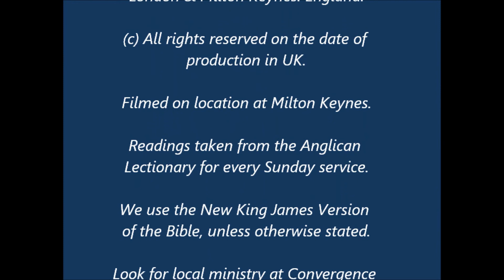Sinning against God, even in the Church - George Booty - Firm Foundations. 21st July 2019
Fresh Love Video #414. 21st July 2019. Firm Foundations Study-4 'The Question of SIN'.
Man has rebelled against a Holy God and its important to realise that a ‘just’ God cannot let Man go free without paying the penalty of this transgression. It is clear that Man has 5 enemies as follows:- Satan, Sin / Transgression, The World, The Flesh, Death itself. Man is destined to die once and after that to face judgement. The Bible says quite clearly the “fear of God is the beginning of wisdom”. [Ps 111:10]. We are inherently sinful (through Adam) but we still have a choice and to become responsible and therefore condemned through our own act of sinning. So we cannot blame the Devil or Adam. Or Eve either. If we are sinners then, and guilty of sinning, we must accept there is no hope for us because our sinful acts separate us from a Holy God. There is truly no hope for each of us, if we are outside of God’s salvation, provided through our Lord Jesus Christ, God’s only incarnate Son (the Messiah) who loved us and died for us on the cross of Calvary. Amen.  Next week - SALVATION, where we will discuss the way out that God has offered to us all. Amen.
NOTE: We offer this Christian distance learning course Free to all Gospel seekers and believers. And if you are a Christian Leader, or a mature Christian in service, you may also gain a bonafide ‘Certificate’, by attempting the tests and sending this homework by email to our seminary, completing ALL of the Progress Papers, at the end of each study for this ‘Firm Foundations’ COURSE of Christian Studies. The course is free and sending emails is free, but a 'Certificate' and the administration costs when completed successfully are chargeable currently at only £25 + your postage (administration costs at the end of the course only, which may change in future).
N.B. This is not an ordination certificate.
ALSO for ordination, incardination (joining our Apostolic Church with fresh Holy Orders)  and for bishop consecration, please contact the head office of the World Communion of Christian Convergence Churches in UK, Ask for an application form below:-